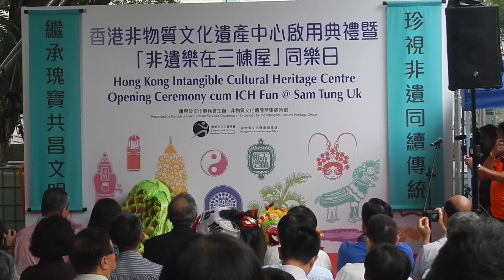三棟屋博物館 香港非物質文化遺產中心 Opening Ceremony 3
2016 June 18
Sam Tung Uk Museum
Tsuwn Wan
Kowloon
Hong Kong